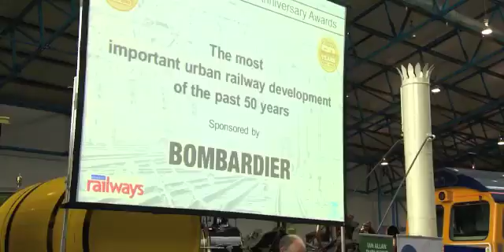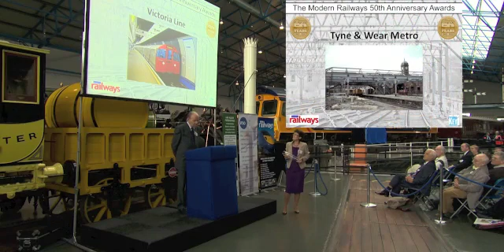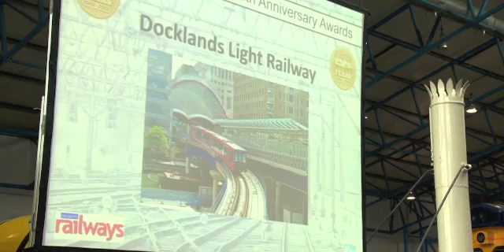Modern Railways Golden Jubilee - Urban Railway Development.mp4